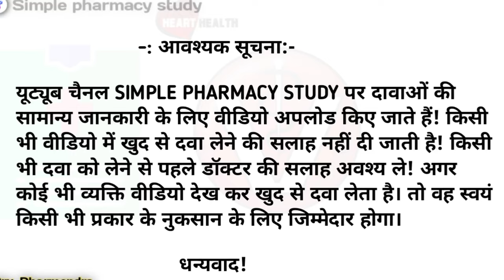fertisure f tablet ke fayde | amino acid vitamins minerals and antioxidants tablets uses in hindi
fertisure f tablet uses in hindi | fertisure f tablet ke fayde in hindi | fertisure f tablet

Hello doston es video me hamne fertisure f tablet ke baare me hindi me bataya hai.

Your quaries:-
• amino acid vitamins minerals and antioxidants tablets uses in hindi
• fertisure m tablet ke fayde
• fertisure m tablet ke fayde in hindi
• fertisure m tablet uses in hindi

Fertisure F tablet composition
Lycopene, Pyridoxine (Vitamin B6), Methylcobalamin (Vitamin B12), Folic acid, Zinc, and Selenium.

               (Health Education)